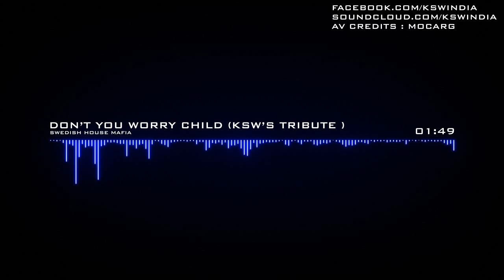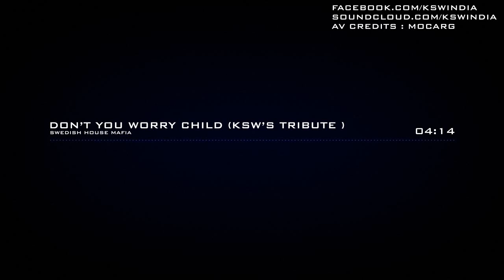Swedish House Mafia - Don't You Worry Child (KSW Instrumental Tribute)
Love the OST So Much, That I had to make a tribute version ! :)

Video Template by MOCARG.